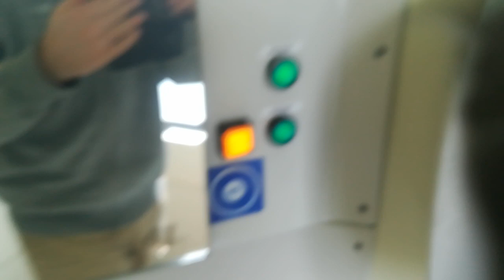Vihreä dm412 4403 H 482 jyväskylässä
Somalian venäjää